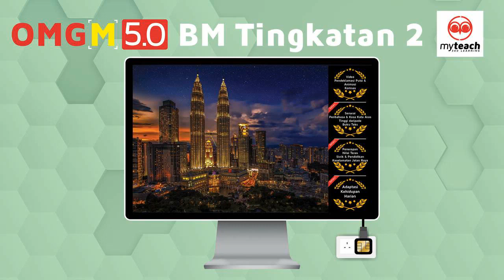OMG Modul 5.0 BM Tingkatan 2 Rakaman 8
Buku OMG Modul 5.0 diterbit oleh Myteach